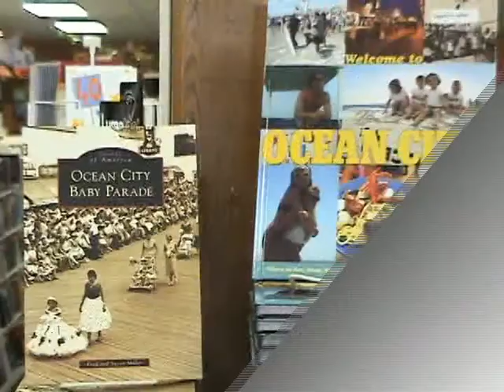Sun Rose Words and Music in Ocean City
A commercial for Sun Rose Words and Music in Ocean City: the premiere book store in Ocean City, NJ.